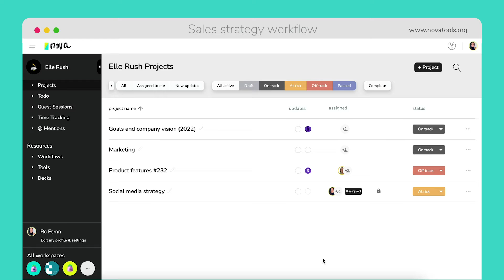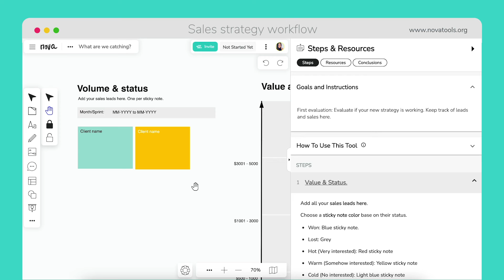Rapid sales strategy workflow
Nova's visual workflow will help you expand your approach to selling allowing you to grow your business. Learn the ‘science and art of sales’ and use our ready-to-use and proven sales methods, including ‘selling the problem,' and strategies to drive change.

Nova is the guided collaboration space for effective thinking. We guide teams through the innovation process going from research and ideation all the way to product launch.